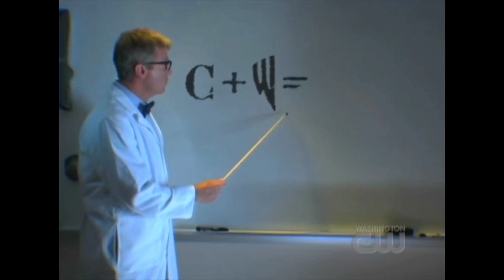The CW Intersitials - “CW 101” (2006)